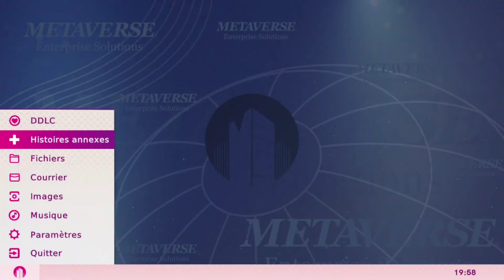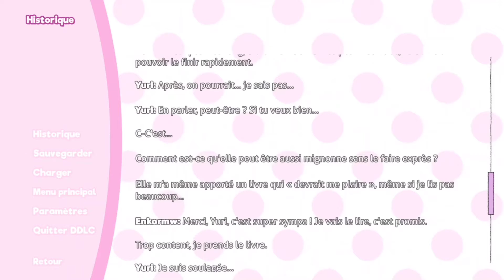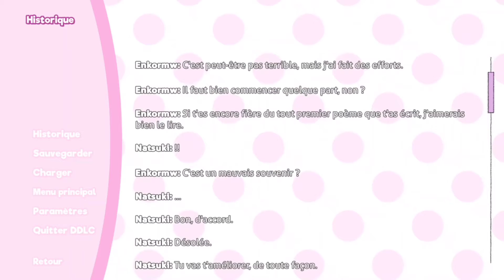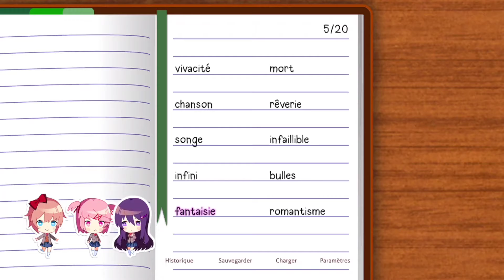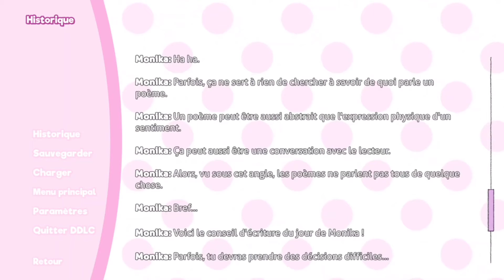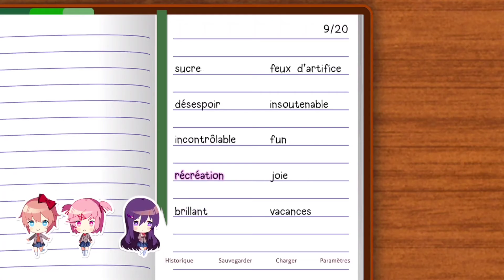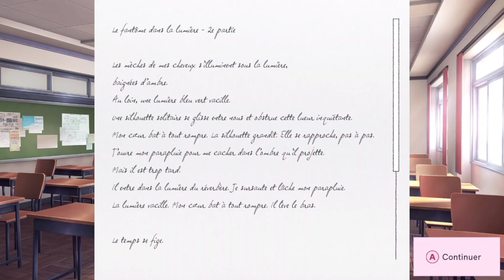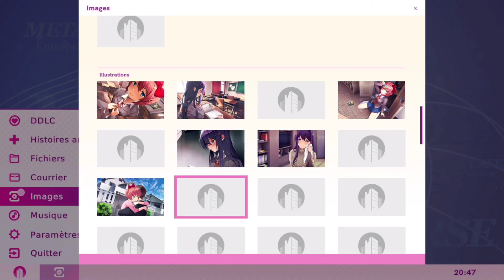💻 Doki Doki Letsplay Club (Plus!) - Jour Yuri 🎮